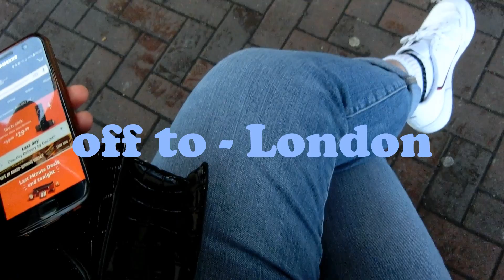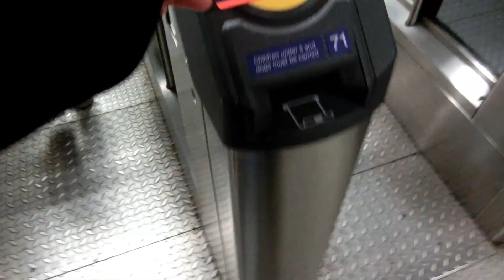christmas eve eve in London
hellooo

this video is a bit late but nevertheless, i hope you guys enjoyed this video! more content coming soon!